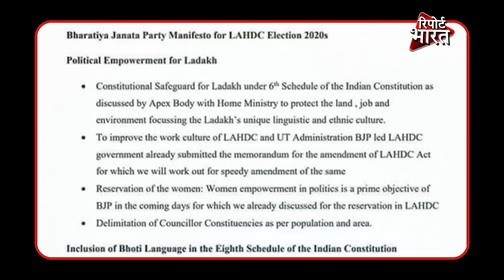लद्दाख के लिए सरकार से नाराज Sonam Wangchuck SonamWangchuck AamirKhan Ladakh | Report Bharat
सोनम वांगचुक लद्दाख के पर्यावरण कार्यकर्ता है और एक फेमस नामचीन इंजीनियर भी जिनपर inspired था 3 idiots में आमिर द्वारा निभाया rancho का किरदार। ये 21 दिन की भूखहड़ताल पर हैं इनका कहना है की केंद्र सरकार लद्दाख के मुद्दों पर ध्यान नहीं देती और उन्होनें मीडिया पर आरोप लगाए की मीडिया जो डेमोक्रेसी का चौथा स्तंभ है उन्होनें इस बात पर अभी तक आवाज क्यों नहीं उठायी

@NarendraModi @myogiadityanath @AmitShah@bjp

Report Bharat is a national news portal envisioned for masses of ‘Bharat’. We aspire to deliver what our audience inclines to know in a timely and ethical manner.
In a world full of propaganda, we follow the motto: "खबरों की खबर". delivering Un-doctored and minute aspects of 'Bharat' for our audience.